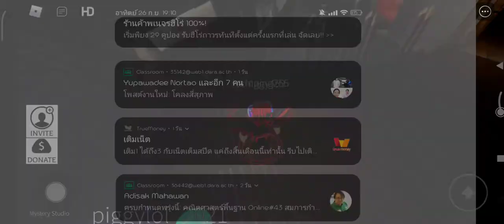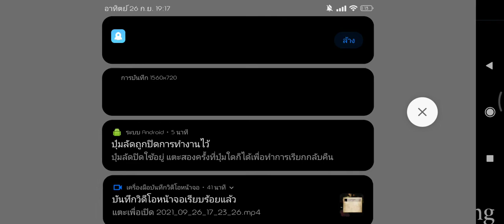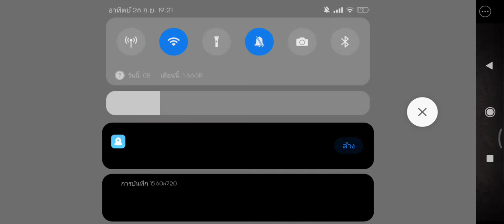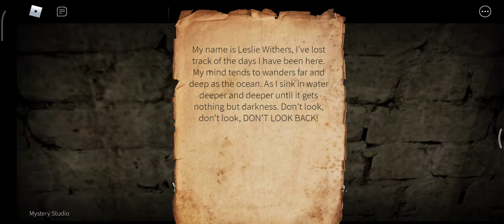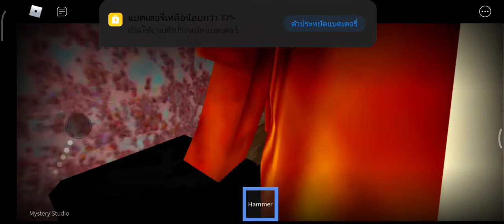SIRICON x Barry Gaten - Dead Silence (FT.SPENDER & The Hunter Man) [NGT05 Release]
Start Label Year NGT05 Release!!